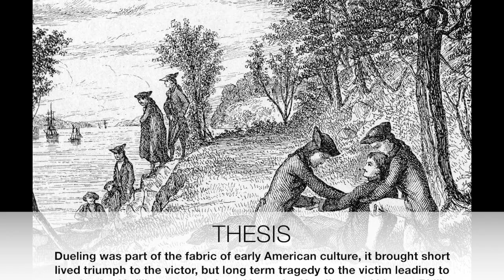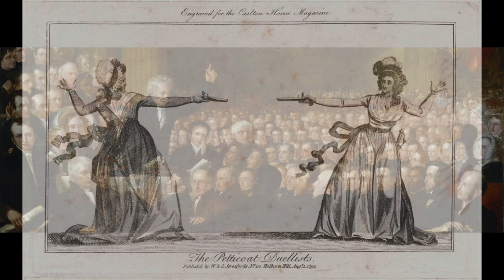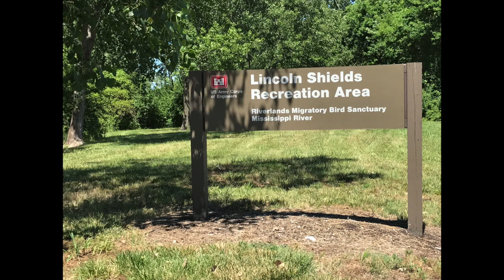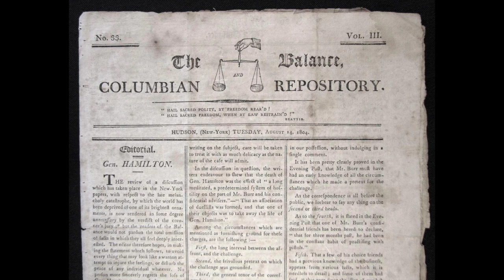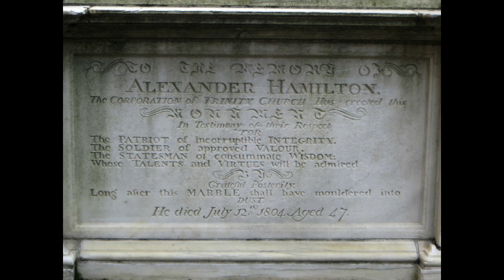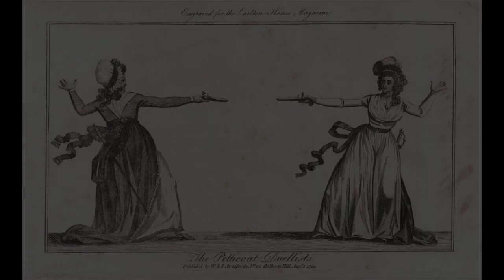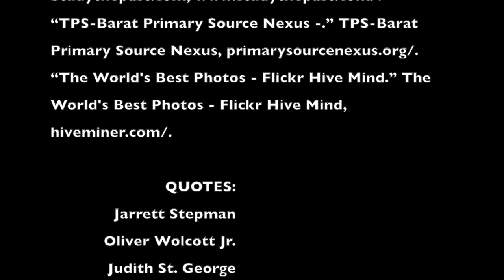Duels of America 2